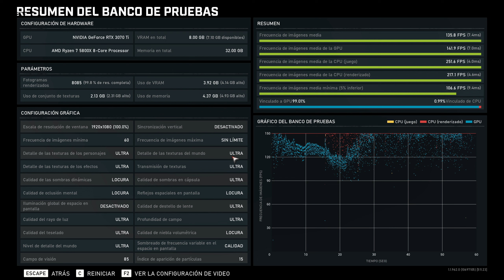Gears 5 Max Settings - RTX 3070ti + Ryzen 7 5800x